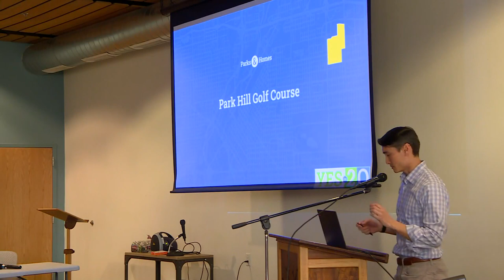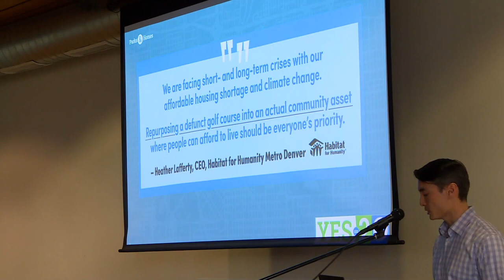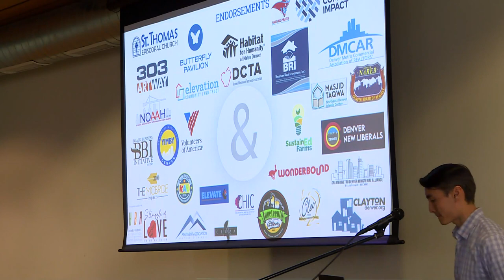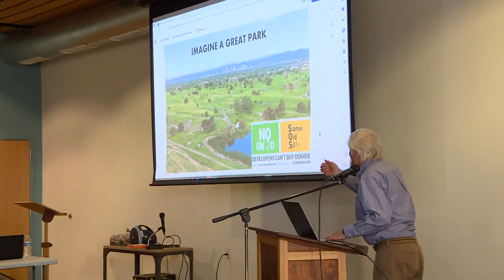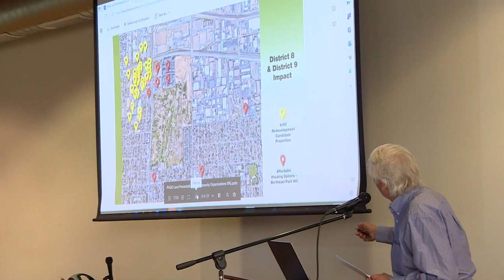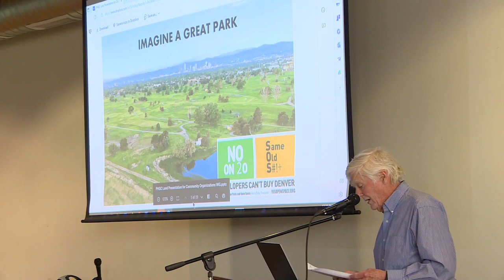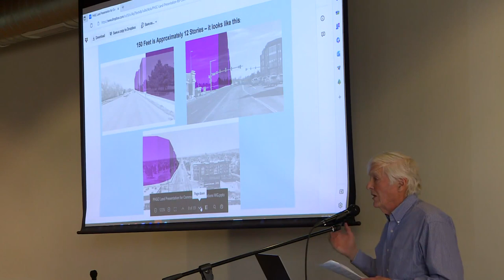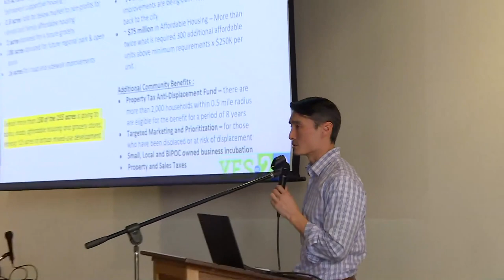Two sides debate about future of the former Park Hill Golf Course property in Denver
Development or conservation: Denver voters will decide the future of the Park Hill Golf Course property Denver Ballot Question 2O. Developers say they would build a transit-oriented complex that would include a grocery store, an 80-acre park and affordable housing. The group against developing the property is named Save Our Spaces Denver. They want to keep the 155-acre property an open space public park.

9NEWS (KUSA) is located in Denver, Colorado.